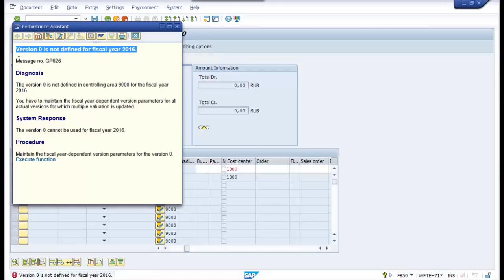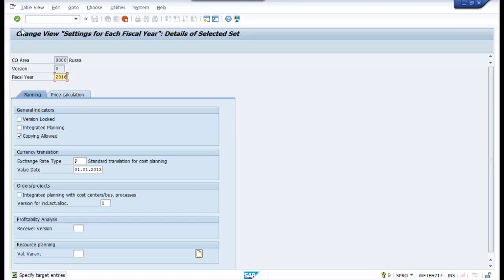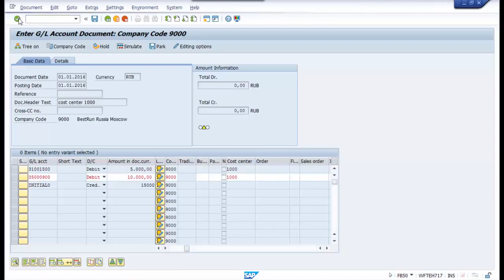SAP ERRORS Version 0 is not defined for fiscal year Message no GP626